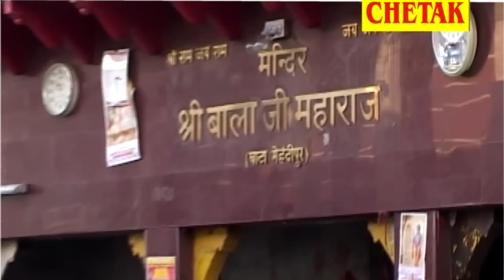अपने सभी संकट को टालने के लिए सुने ये भजन |Jhado De De Hanuman Raju_Punjabi |New Balaji Bhajan 2021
Song - Jhado De De Hanuman
Singer - Raju Punjabi
Album - Salasar Balaji Song
Label - Salasar Balaji Bhajan